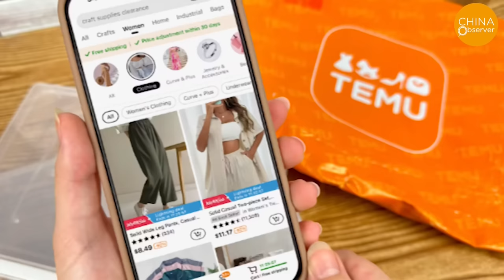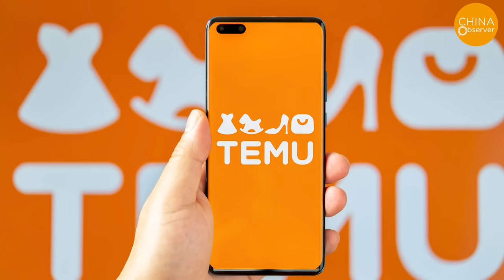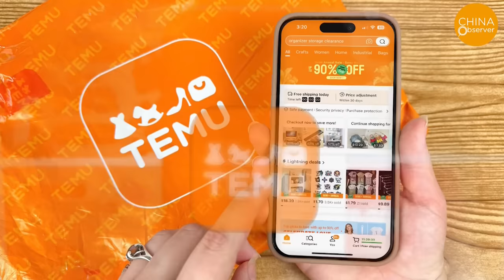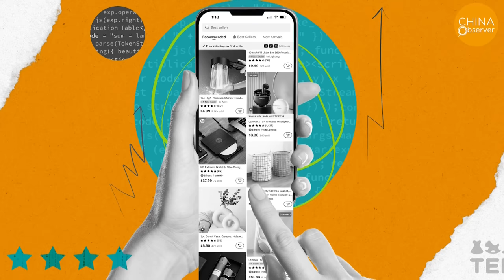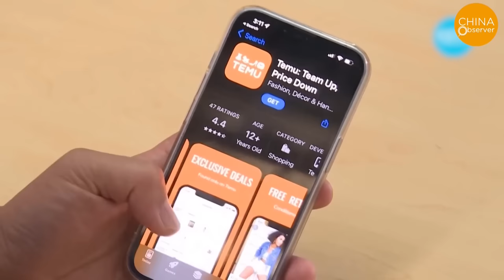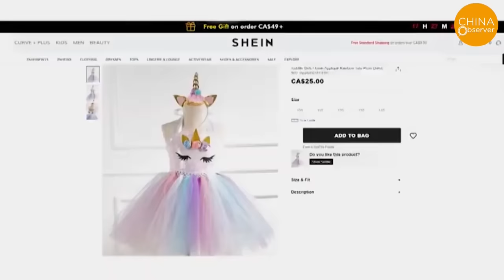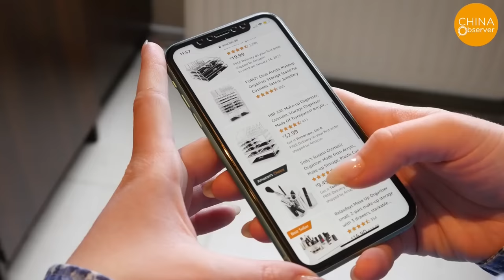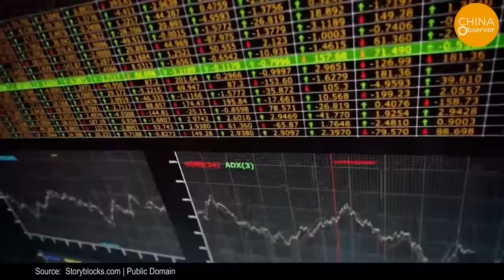Fake & Subpar Products Ripped Through Temu’s Facade, Making Chinese Firms Everyone’s Punching Bag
While on the surface, the price war appears to benefit consumers, in reality, it harms the entire socio-economic system. The most immediate impact is that merchants who insist on selling at regular prices are forced out of the market. Unless they too join the price war, leading to an ongoing decrease in prices, their profits are gradually eroded until they're left with no choice but to exit the market. As more people exit the market, the variety of products supplied will also diminish. This not only reduces the diversity of product supply but also severely undermines the entire socio-economic system.
On April 21 this year, Temu entered the UK market and received a torrent of consumer complaints in a short span of time. From the poor quality of goods to subpar service and delivery delays, Temu received a dismal rating of just 2.35 stars on the UK's Better Business Bureau. This not only reflected the widespread dissatisfaction with Temu but also served as compelling evidence of their inability to deliver on promises.
The same tragedy played out in other countries. Chinese communities in Canada and Australia held equally negative views of Temu. Posts on Xiaohongshu (the Chinese social media platform) complaining about the company mostly revolved around Temu's focus on low-cost promotions while ignoring product quality when entering new markets, completely unveiling Temu's facade.